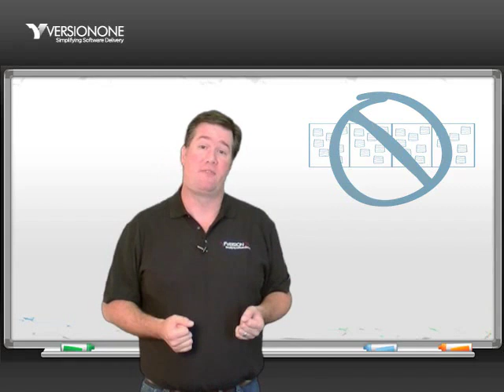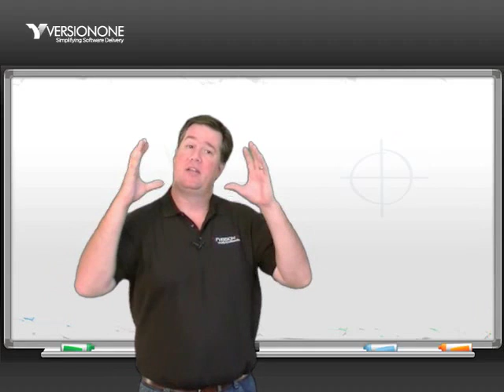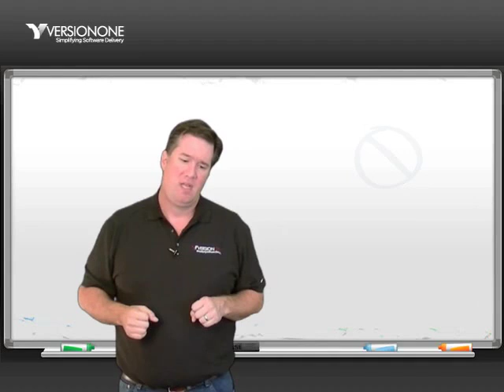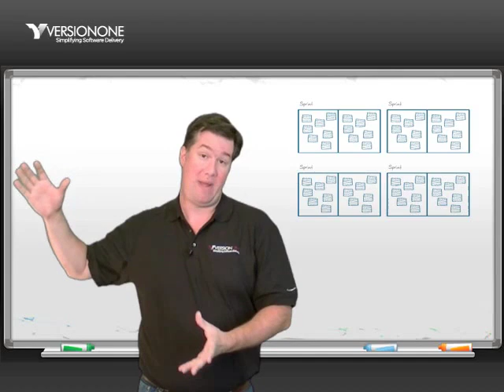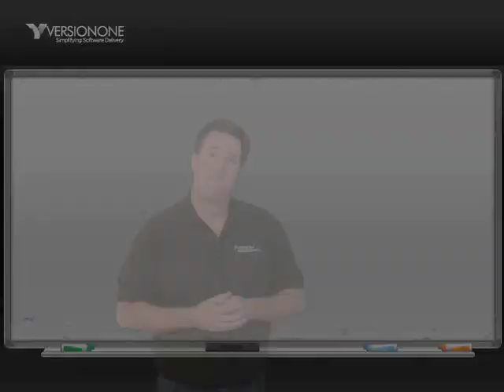Agile Release Planning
Learn how to build successful agile release plans.